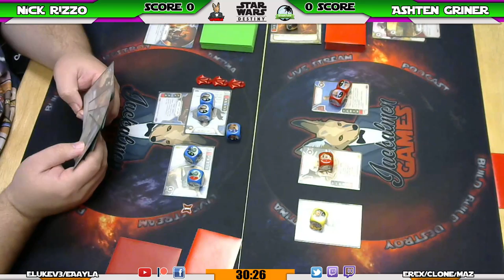Jackalmen Games IRL Live Stream | Star Wars | Desitny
Jackalmen Games wants to give a HUGE thank you to all of our PATREONS, subscribers and fallowers. We feel so excited to explore this game with  you and love playing with this community. Please give us feed back on our content and for those who want to see more and give to the Jackalmen Games Creators see the link below to donate on this stream.

Thank you again to all the jackalBuddies
-Aaron Hoeffel
-Bryan Behrens
-Charlie Davis III
-Chef Don
-Chris Terwilliger
-Doug Vahlkamp
-FunkyFox
-Jason Beltz
-Jason Hartsock
-Jeffrey Jones
-Jerod Spray
-Joshua Levy
-Julia Hartsock
-Matt Cousineau
-Monk’s Gaming Battlefield
-Nathan Jackson
-Parker Sutton
-Ryan Nawrotzky
-Skylar Johnson
-The Horror Hotline
-Will Kerlick
-Syklos

Follow Jackalmen Games!

Schedule - Streams on Monday starting at 10pm EST, Build, Build, Build Destroy/Podcast on Wednesday, Cantinas on Friday, and Sidequest on Saturday

TopDeckTCG!